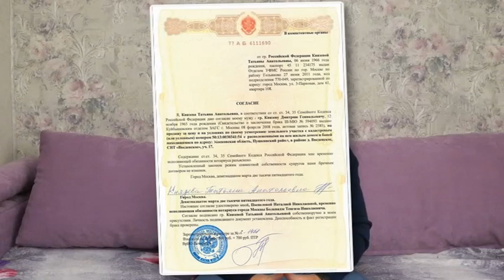Как обезопасить покупку квартиры I После отмены штампов о браке в паспортах?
★ В этом видео Мы разобрали: Как обезопасить покупку квартиры? После отмены штампов о браке в паспортах?
★Итак, При покупке квартиры нужно нотариально удостоверенное согласие супруга продавца на продажу недвижимости, либо заявление об отсутствии брака или приобретении квартиры вне брака, комментируя опасения, что с исчезновением штампов о браке из паспортов может увеличиться количество квартирных афер.
★ Не думаю, что с отсутствием штампа о браке может что-то измениться. А уже получить реальное подтверждение о том, что человек не женат – работа нотариуса».